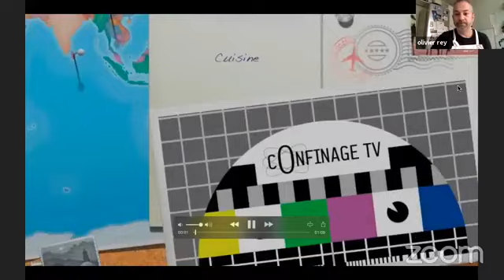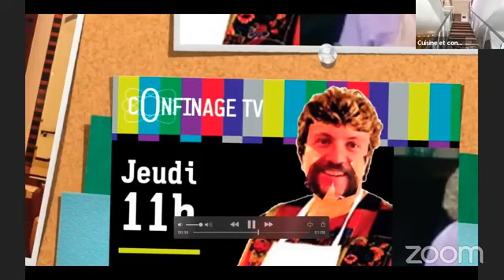Cake d'Amour - Cuisine & Confinement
Aujourd'hui Guillaume est en présence d'une invitée très spéciale !
Retrouvez sa nouvelle recette, en chanson, et en duo ! ;-)

Cake d'Amour :
200 g de farine
4 oeufs
5 cl de lait
80 g de sucre
100 g de beurre
3/4 d'un sachet de levure chimique
1 grosse cuillère à soupe de miel
Un soupçon de sel.

Lissez le plat de beurre et laissez cuire 20 minutes. LISSEZ LE PLAT DE BEURRE, je répète LISSEZ LE PLAT DE BEURRE ! NE LOUPEZ PAS CETTE ETAPE !

// Soutenez Confinage TV //
Afin de soutenir l'initiative de Confinage TV, ses artistes, et ses intervenants, il est possible pour vous de participer librement à la cagnotte mise en ligne ! 📺
Le principe est simple, vous donnez la somme que vous souhaitez !
Nous vous remercions d'être déjà si nombreux à nous suivre et vos retours sont les meilleurs, on vous aime ! 🥰

// Notre Équipe //
Directeur des programmes : Olivier Rey
Directeur de l’image : Genaro Lopez
Présentateur vedette : Igor de La Cuesta, Ivan Gouillon et Christian Gilbert
Animatrice vedette : Mademoiselle Charby
Reporter Cuisine : Guillaume Wohlbang
Directeur sportif : Aleks Von Urban
Direction des littératures : Pierre Desmaret et Cédric Duroux
Speakerine historique : Vanessa Desmaret
Réalisation des teasers : Willy Paturel
Groupies Manager : Antoine Manciet
Directeur des solidarités : Renan Benyamina
Web Manager : Elora Thivat
Consultante MultiMédium : Dona Luna

Et vous, depuis chez vous.